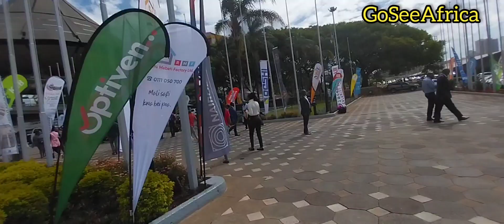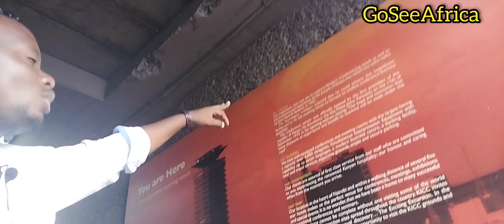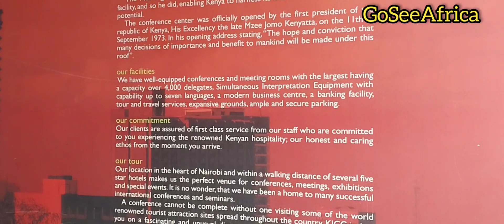AFRICA IS HAPPY || KENYANS celebrate the @AFRICANTIGRESS on the 9th highest skyscraper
Mercyline masanya is a Kenyan Youtuber with over 240K subscribers best known as African Tigress. She is a content creator, businesswoman, philanthropist and also a traveller who has visited 42 countries on a Kenyan passport. In 2018, she founded Afyachapchap, a mobile and web-based platform that provides a listing of approved health service providers. She is also the founder of the Pro-Empowerment Foundation (PEF) whose main activities within Kenya revolve around mentorship for school dropouts so they can secure a sustainable future; economic empowerment for women; quality health care; gender empowerment; advocating for girl child education; and leadership and governance, among others.

VOTE FOR MERCYLINE MASANYA ‎@AFRICANTIGRESS